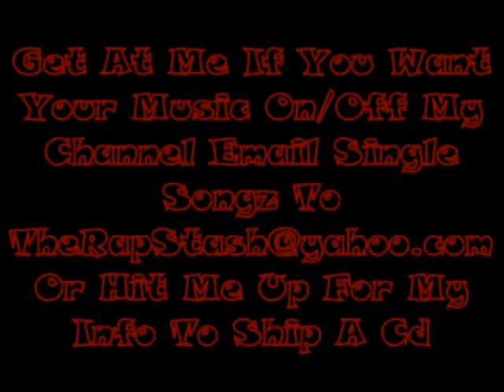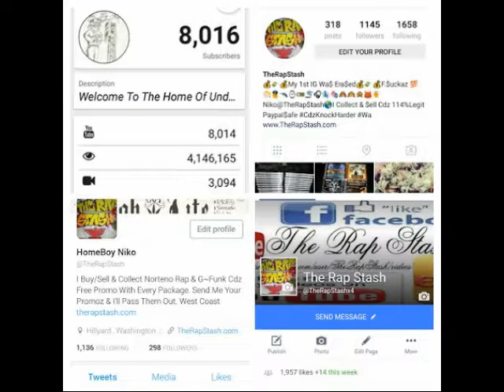Where I Come From By Deniro Farrar